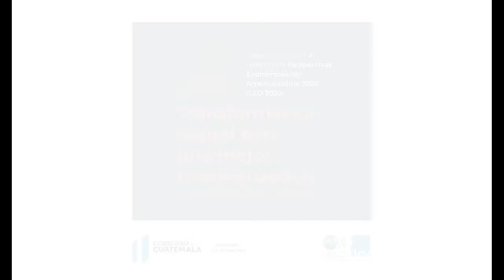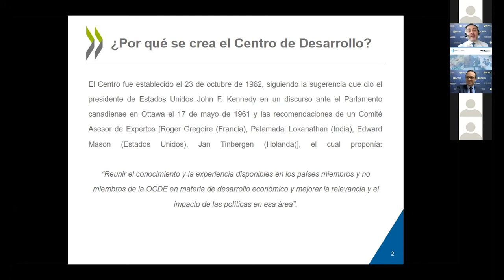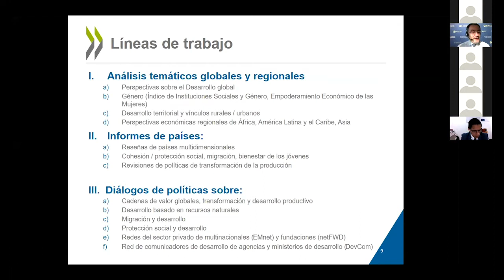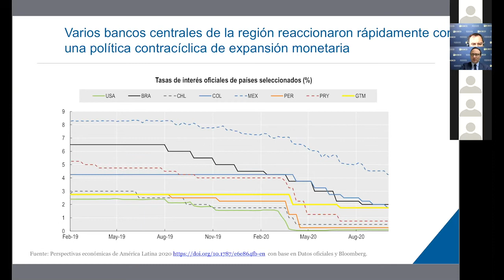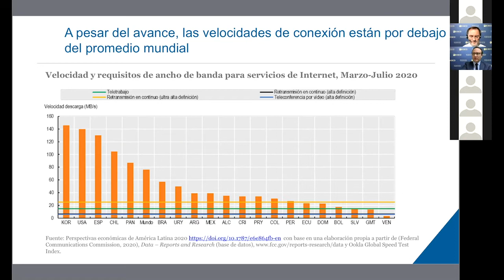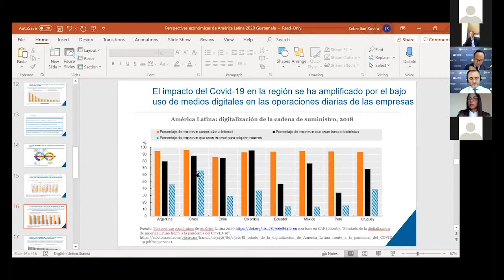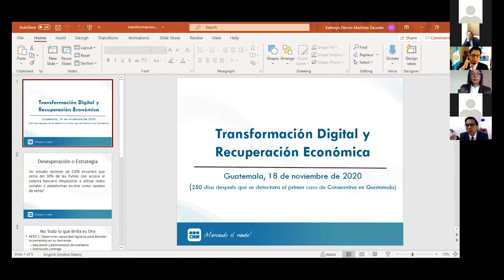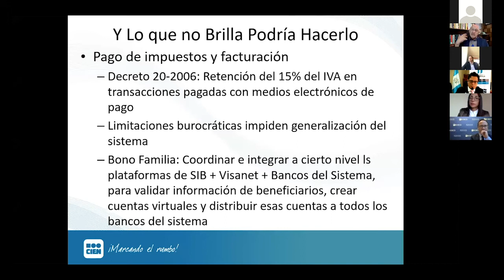Presentación del informe Perspectivas Económicas de América Latina 2020